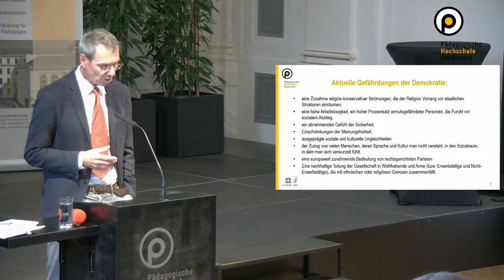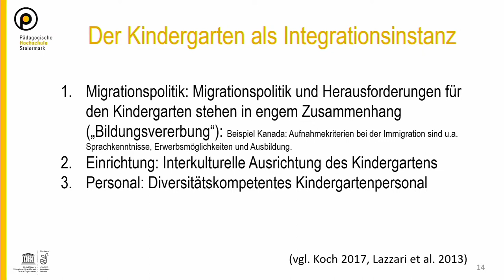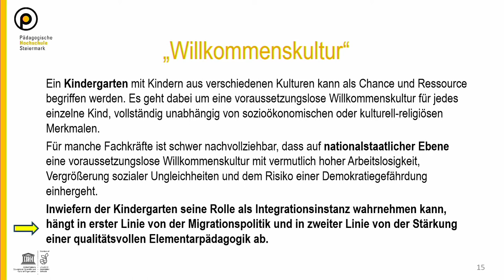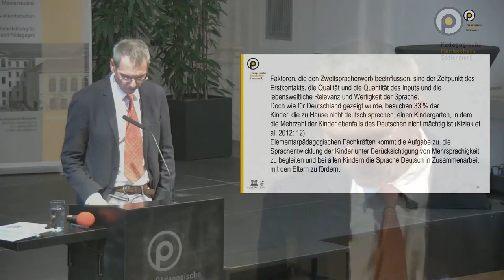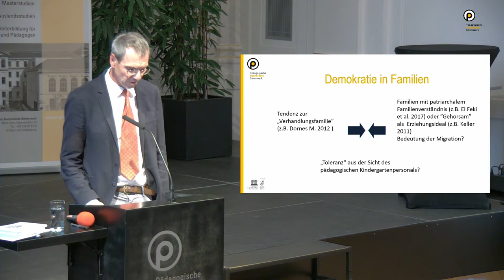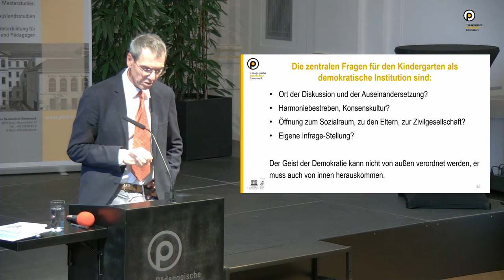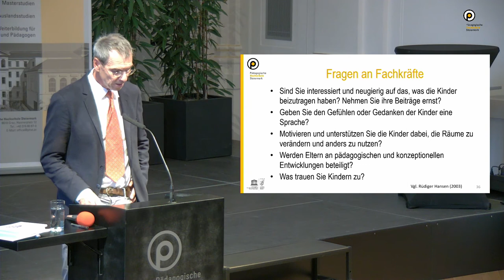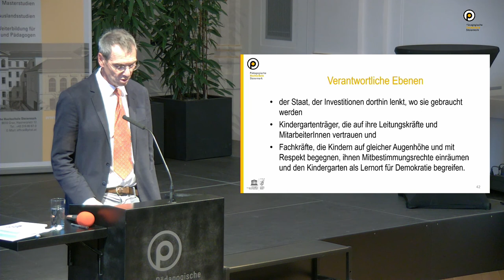Antrittsvorlesung Bernhard Koch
Prof. Dr. Bernhard Koch, Elementarpädagoge, 8. Okt. 2018, 17.00
Antrittsvorlesung, 8. Oktober 2018

Die PH Steiermark freut sich ankündigen zu können, dass die Hochschulprofessur für Elementarpädagogik mit Prof. Dr. Bernhard Koch besetzt werden konnte. Prof. Koch ist Pädagoge und kommt von der Universität Innsbruck. Seine bekanntesten Publikationen sind das "Handbuch Kindergartenleitung: Das ABC für Führungskräfte in der Elementarpädagogik" aus dem Jahr 2014 und "Kindergarten und Demokratie in einer Zeit der Unsicherheit: Aspekte elementarer und politischer Bildung" aus dem Jahr 2017. Vor allem letzteres steht in Zusammenhang mit seiner Antrittsvorlesung mit dem Titel "100 Jahre Republik – Die Bedeutung des Kindergartens für die Demokratie".